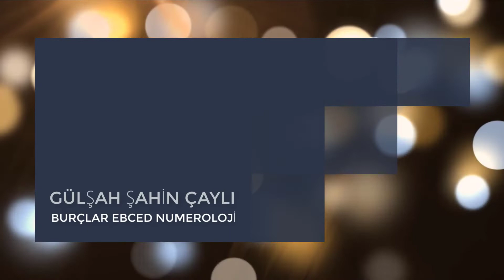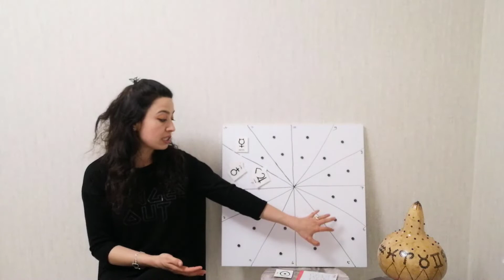OĞLAK BURCU / ARALIK 2019 /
Aynı zamanda instagram'dan sayfamızı takip edebilirsiniz.